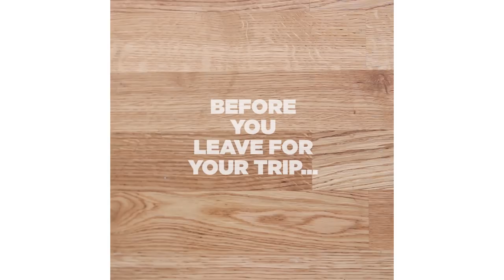9 Easy Campfire Meals